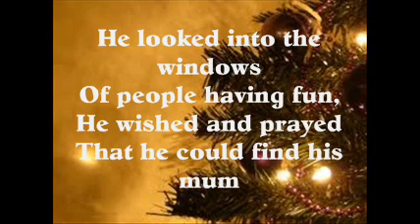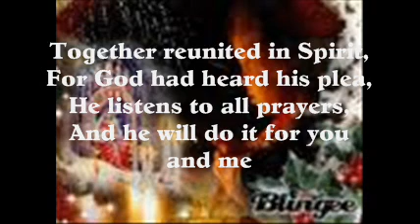The Christmas Prayer_0001.wmv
Send your thoughts to those who's Christmas is a time for sadness, after losing someone close